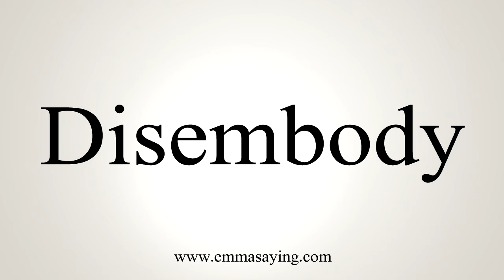How To Say Disembody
Learn how to say Disembody with EmmaSaying free pronunciation tutorials.